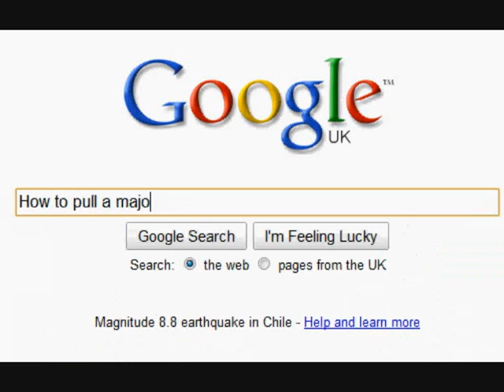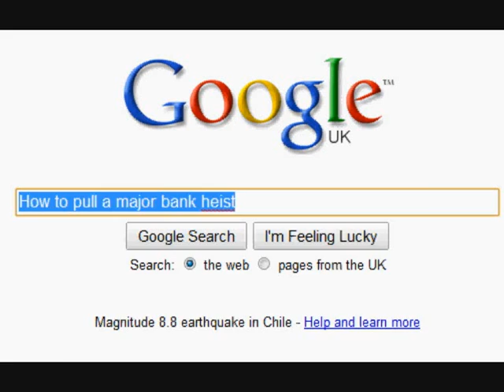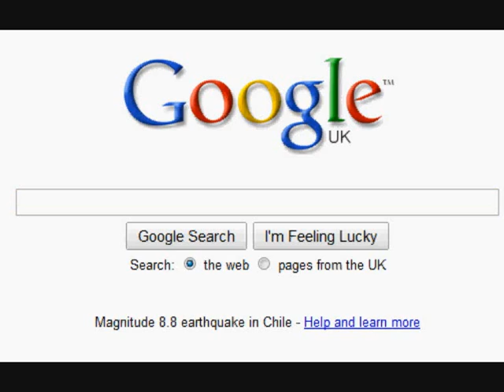Thursday (It's been so long I've lost count) - An Educational Search Story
Well Well Well, what do we have here? Marky posting on his day, at 10am (GMT) That is crazy. So I've been wondering about the feasability of going to Florida to do my MFA in acting. So I decided to do a bit of research.